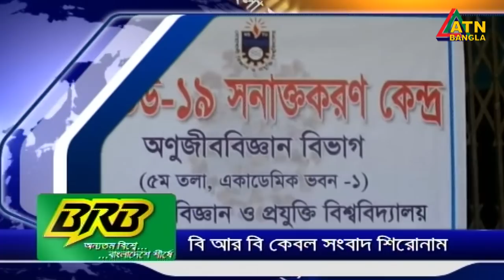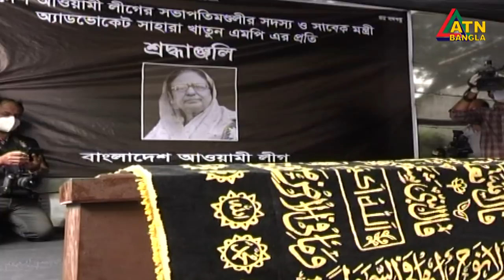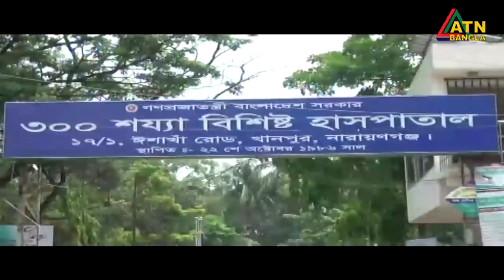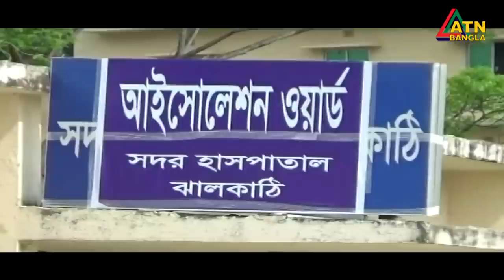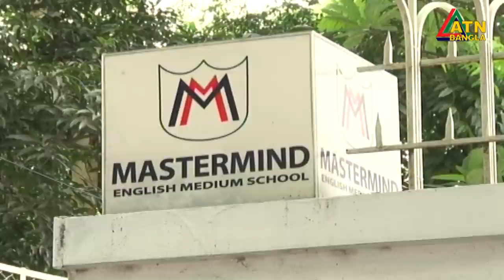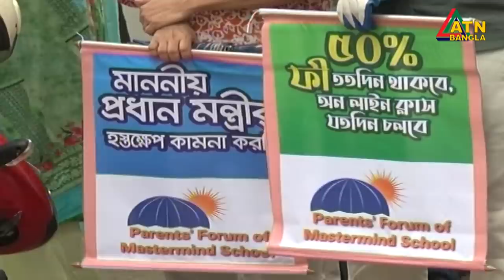এটিএন বাংলা দুপুর ২টার সংবাদ । 11.07.2020 | ATN Bangla News at 2pm